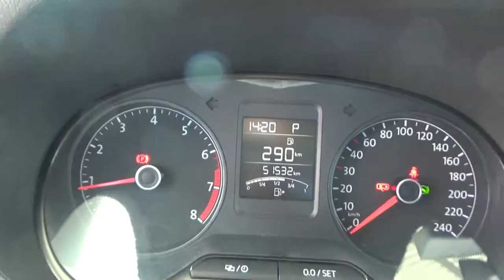Volkswagen / Vento / 2018 - JT029417